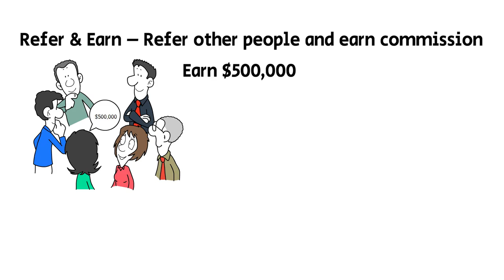1. 3 Huge Opportunities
Limited Offer - Generate $155k net profit in 90 days from Guaranteed Sales!
Web Users - Join free & get paid $401.50 each year for your browsing data!
5 Billion Sales - Over 5 Billion people don't get paid for their browsing data yet!
No Limits - You're only limited by your desire to earn!
No Restrictions - Anyone - Anywhere can join and earn!